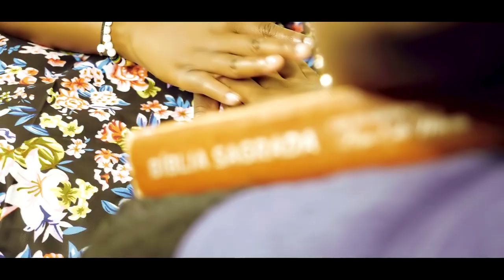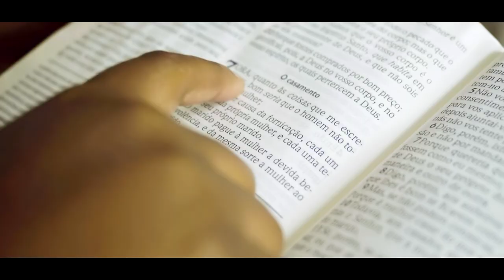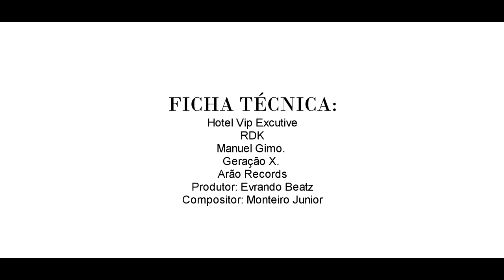Monteiro Junior MJ ft Aderito Luis - História (Bento & Marta) 2023 video official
Video clip de Monteiro Junior com a participação de Aderito Luis, retrata a historia dum casal que vence seus problemas no casamento (Traição), por meio da mudançade caracter e comportamento atraves da fé.